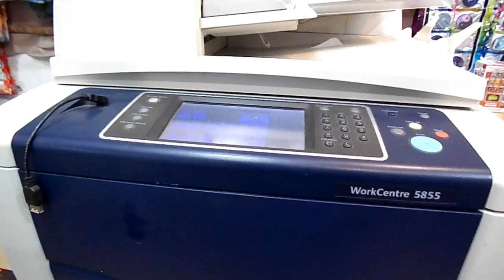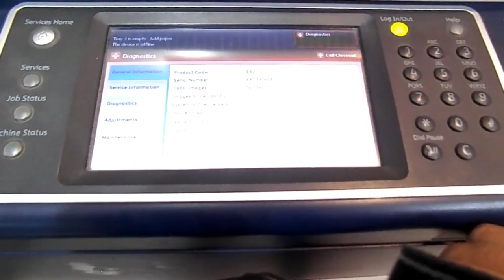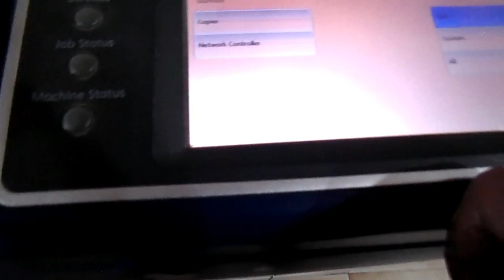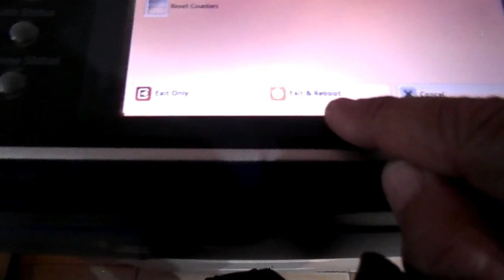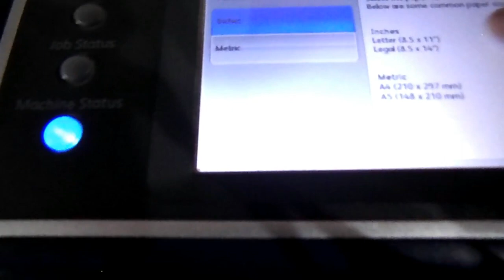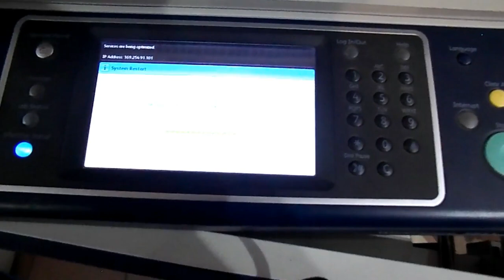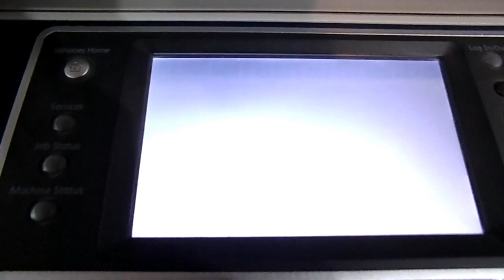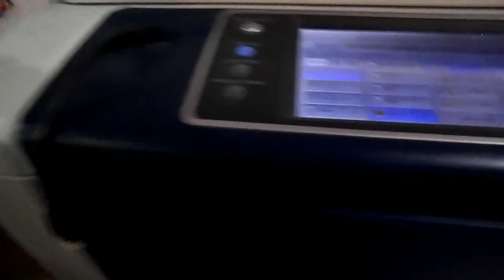xerox 5855 restore factory setting | how to initialize photocopier machine